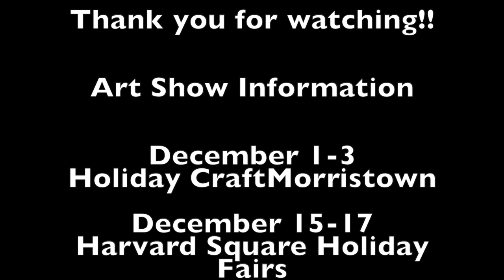Coastal Scene: 22"x45" triptych watercolor by Sumiyo Toribe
Materials:
Arches 140lb cold press watercolor paper
QoR watercolor paints

for realtime tutorials with commentary

Sign up for the NEWS LETTER
for news, updates, and special offers

Painting by Sumiyo Toribe
Copyright Sumiyo Toribe